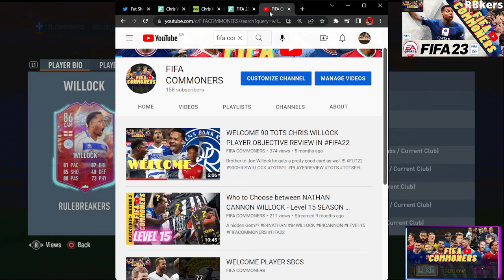HE'S LEAN AND INSANELY CRACKED !!! RULEBREAKER 86 CHRIS WILLOCK PLAYER SBC REVIEW IN fifa23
LEAN, EXPLOSIVE, INSANE SHOOTING AND CHEAP (83 RATED SQUAD) !!!